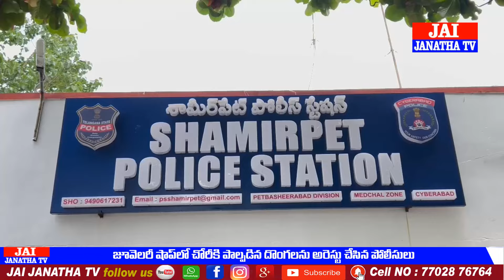జ్యూవెలరీ షాప్ లో చోరీ చేసిన దొంగలను అరెస్ట్ చేసిన పోలీసులు || JAI JANATHA TV